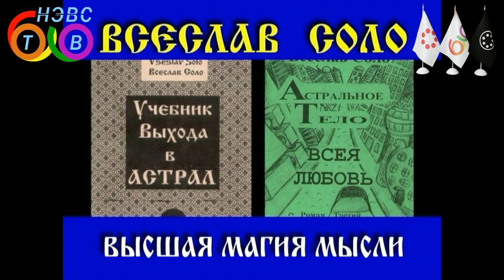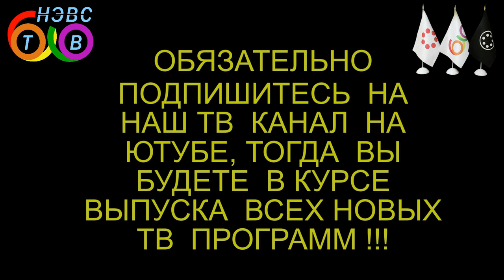Нирвана и Медитация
Это 42 передача тв канала Нэвс * Nevs
Ведущий Всеслав Соло, вопросы в студии задают соученики Ратсий Тотарис и Ладана
Что такое Нирвана? Что такое медитация? Что такое развитие? Телезритель так же познает нужно ли вообще заниматься наработкой состояния Нирваны и можно ли медитировать или лучше размедитироваться вообще?  Медитация - это поиск границ сущности и ее вредно делать вне цели... Нужно ли останавливать внутренний диалог? Всевышний не находится в Нирване ибо есть во всем и все слышит и все видит, а мы его  подобие, нужна ли Нирвана и куда она ведет?..